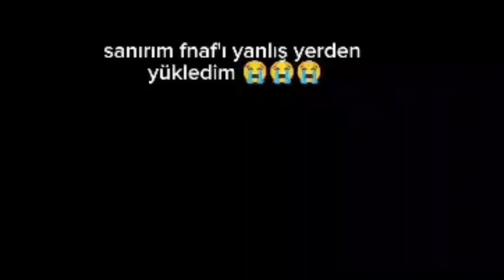5 Minutes of Random memes Part 2